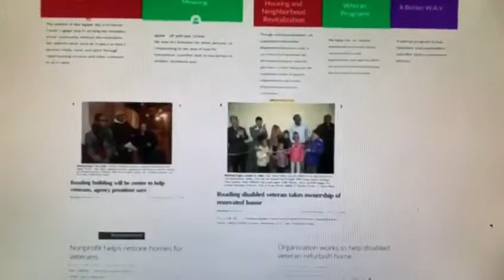WNEP grand opening coverage